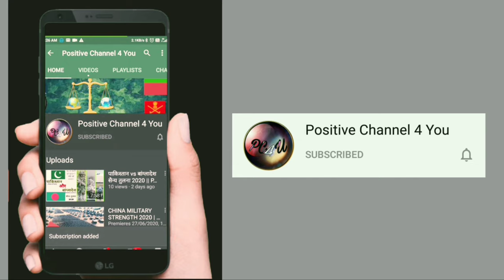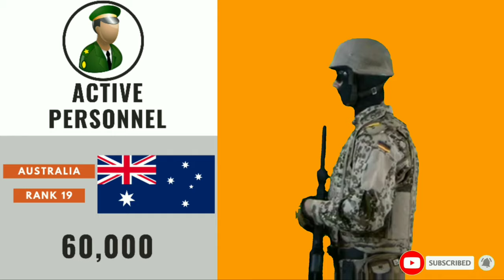Australia Military Power 2020 | Armed Forces | Air Force | Army | Navy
जय महाकाल 🙏🏻
        Guy's in this video we see Full Military Strength and Power of   "AUSTRALIA" in Detail one by one From 'Air Force  then Army to Navy' means complete Armed Force of that Country.

दोस्तों इस वीडियो में हम ''ऑस्ट्रेलिया'' की संपूर्ण सेन्य शक्ति के बारे में एक एक कर 'वायु सेना । थाल सेना और नोसेना' के बारें में जानेंगे बहोत ही विस्तार में।

◆ इंस्टाग्राम । Instagram

◆ फेसबुक । Facebook

◆ डेलीमोशन । Dailymotion

◆ शेयरचैट । Sharechat

OTHER CONTENT